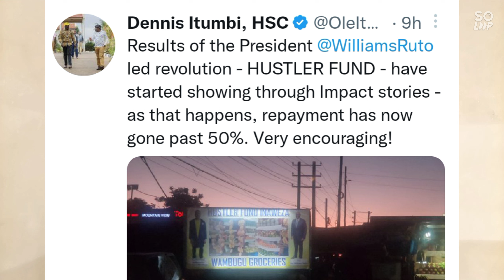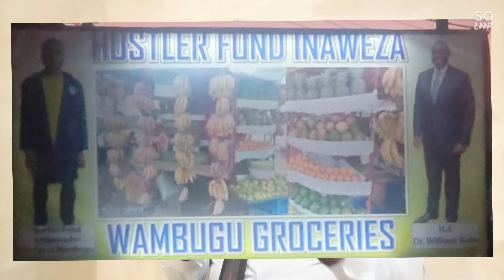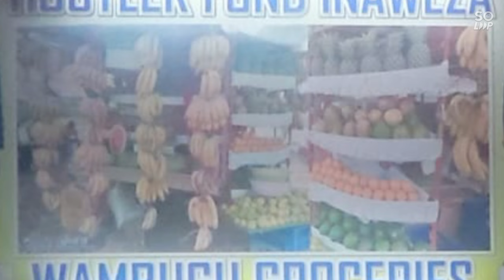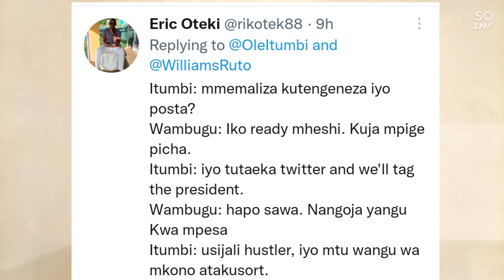Dennis Itumbi Accidentally Exposed Ruto Over Hustler Found Again